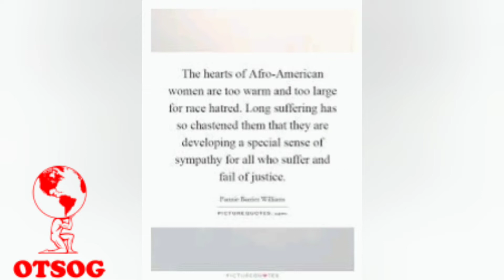A Leader In The Battle For Black Women | Fannie Barrier Williams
Black women were not permitted to have positions in the planning of the expose and hosting exhibitions. Fannie fought for black women to be represented in the expose. As a result of the efforts of Fannie and other black women, two positions were given to black women to shut them up and make them feel better. Fannie was given the position of clerk of colored interest, she was also allowed to address the audience at the expose. Fannie spoke to the World's Congress of Representative Women, she dispelled the idea of black women being inferior to white women because they were slaves.

to download our African history curriculum app